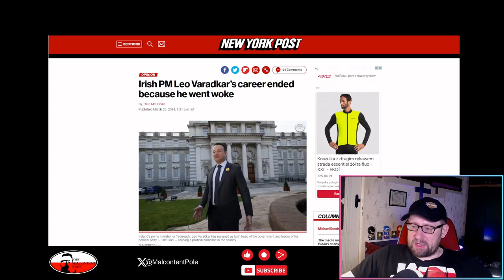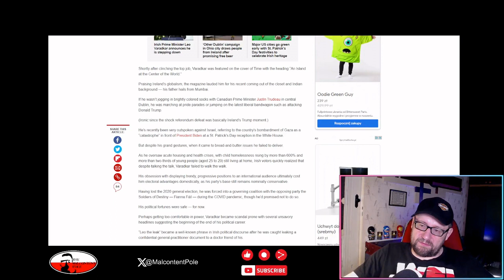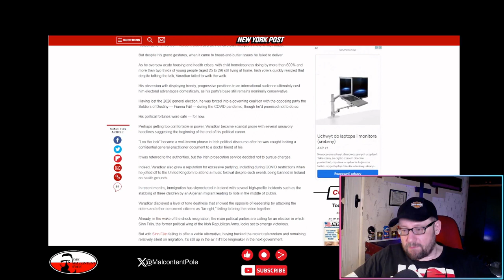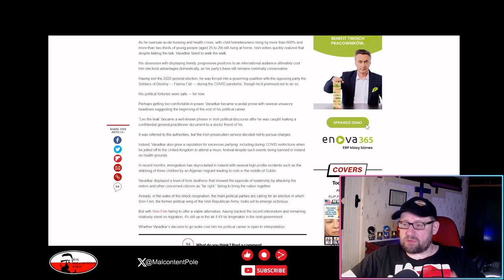Ireland's PRIME MINISTER goes "FULL WOKE" and has to RESIGN as a result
I know there is nothing wrong with being progressive in politics... but if somebody tries to convince people that "mother" and "woman" shouldn't be used in Constitution then... that's just mental.